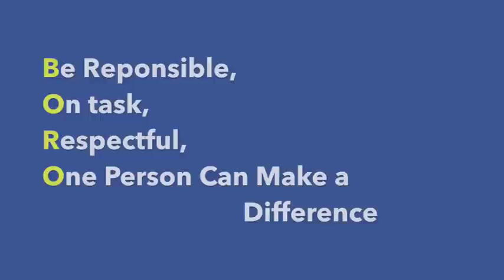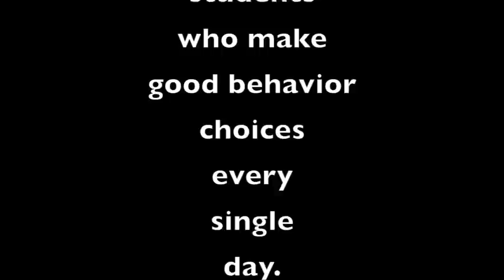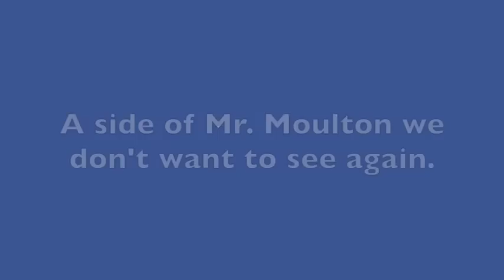Streetsboro Middle School - The BORO Way 2017